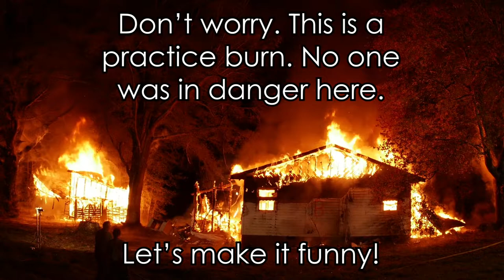Trump's "Grab Them By The P***y" Remark Was a Good Thing - Calling Out Corruption - Jody Bruchon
Trump was widely maligned for his Access Hollywood hot mic moment where he said "when you're a star, they'll let you do anything, grab them by the p***y." In context, it is extremely obvious that it is not an admission by Trump of non-consensually groping women, despite media parroting this lie in the hopes that it will become truth through repetition. I'm not making this video to talk about that, though; I need to share what I only recently realized about this remark by Trump and why it's actually a very good thing that he said it.

In short: he's recognizing that some women choose to use their sexuality to manipulate powerful men to obtain access to that power; it's not generally that powerful men are molesting unwilling women as in the Weinstein case, but instead that women are sexually provoking men with money and influence to become involved with them, thereby dragging that power towards themselves for personal benefit. Rather than making light of groping women, Trump's statement can be viewed as both noticing and openly calling out this form of corruption.

Don't you want someone in power who recognizes and calls out corruption? Well, yes, unless you're a person who benefits from that corruption. What does that tell you about the people who twisted the Access Hollywood audio around?